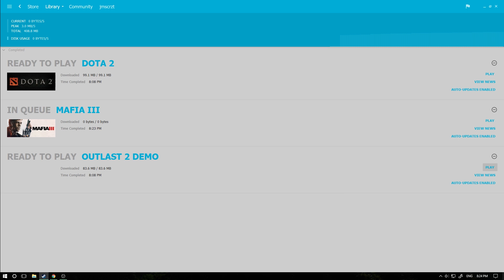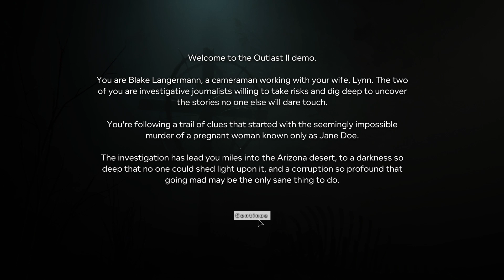IM BACKKK | Outlast 2 Demo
great to be back as long as i stay not busy lol

No Facebook page so far..
Just tell me what you want me to play on the comments below!